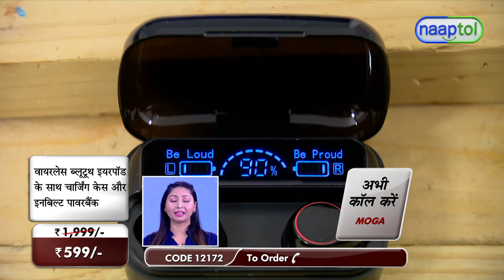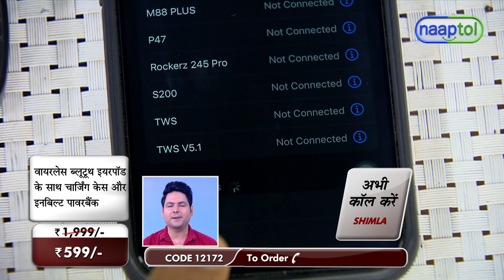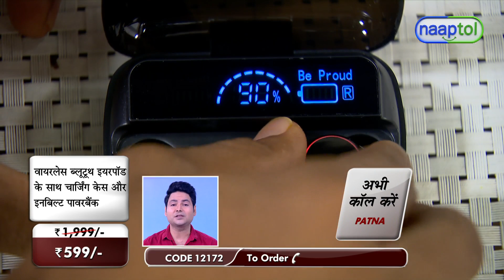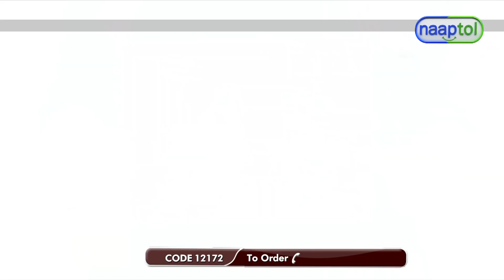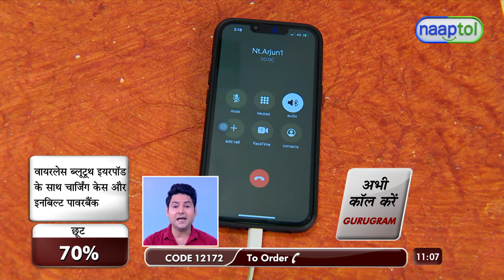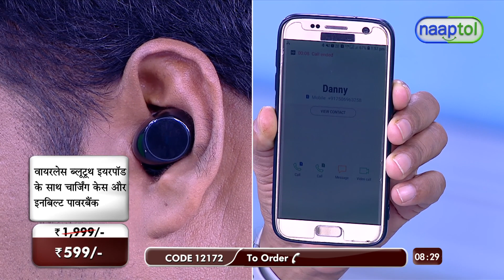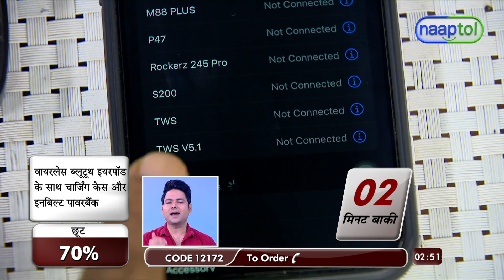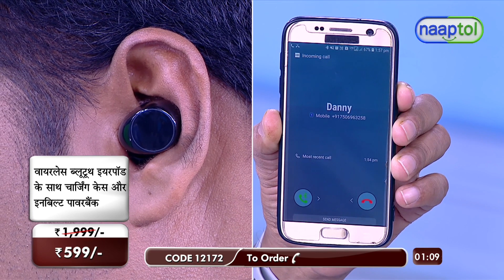Wireless Bluetooth Earpod with Charging Case & Inbuilt Powerbank GB TW25 599 Naaptol (CODE 12172)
Highlights:
Twin earpods with led lights (blue for connect and red for charging)
3 Display for battery indicator
2200 mAh inbuil powerbank
Bluetooth connectivity
Audible pairing beep
Auto reconnect
Battery up to 3 hours, earpods can charge 10 time from case
Perfect for calling & video calling
Perfect fit for ear
Great music experience

Features:
Material: ABS Plastic
Connectivity: Bluetooth
Bluetooth Version: 5.1
Compatible With: Android & iOS
Transmission Distance: 10m
Working Temperature: 10-55 Degree C
Controls: touch press song pause/play & answer/reject call
Charging Time: 2-3 hrs
Backup Time: upto 3 hrs, earpods can be charged 10 times
Input Voltage: DC 5V
Colour : Black

Package Contents:
1 x Pair of Wireless Bluetooth Earpods
1 x Charging Case
1 x Charging Cable